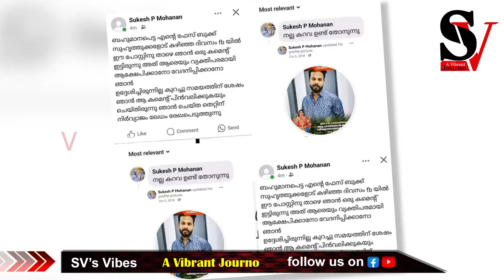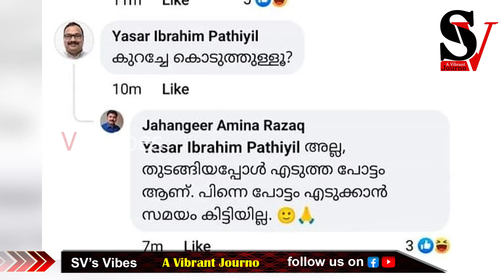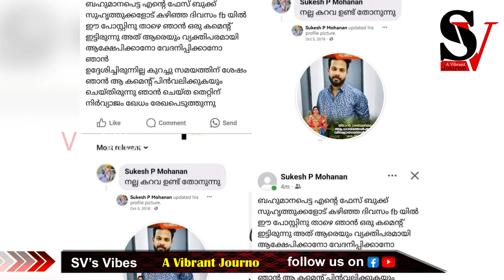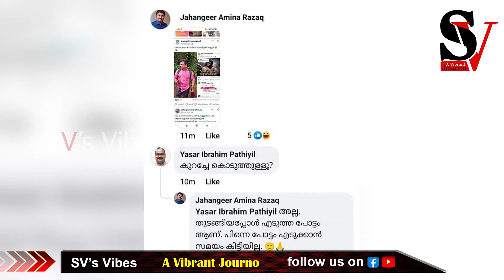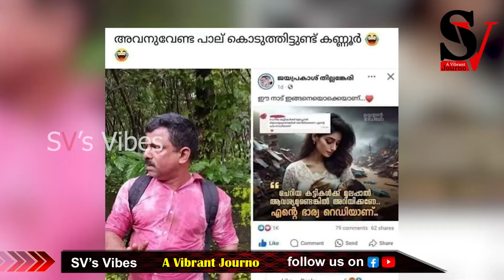മുലപ്പാൽ വേണ്ട ജോർജേട്ടന് ചൂടോടെ കൊടുത്ത പണി ഏറ്റൂ; മാപ്പിൻ്റെ പ്രളയം! george |sukesh | lal mannaath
മുലപ്പാൽ വേണ്ട ജോർജേട്ടന് ചൂടോടെ കൊടുത്ത പണി ഏറ്റൂ; മാപ്പിൻ്റെ പ്രളയം !!

ആദരം പേടിച്ച് കമൻ്റിട്ട വഷളന്മാരുടെ കൂട്ട മോങ്ങൽ പുറത്ത് !!

breast feeding | kannur | george | save wayanad | wayanad lamdslide